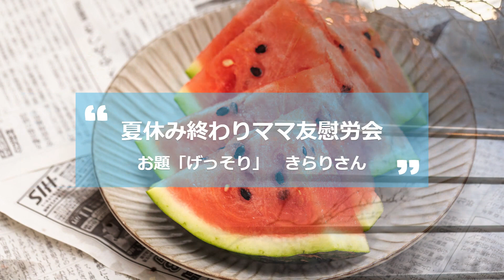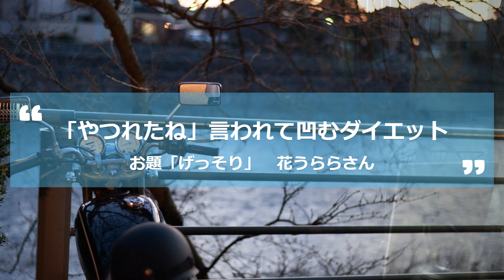【投稿川柳】2022年9月2日(金)の投稿よりピックアップ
買うあてのない買い物にお付き合い
お題「げっそり」　八朔さん

マスクの下　髭に鼻毛に吹き出物
お題「こっそり」　まここしゃん

家にある　家のどこかは　わからない
お題「さっぱり」　駅前スーパーさん

夏休み終わりママ友慰労会
お題「げっそり」　きらりさん

目標に落とし込めない夢を見る
お題「ぼんやり」　八朔さん

「やつれたね」言われて凹むダイエット
お題「げっそり」　花うららさん

週末を 鞄で過ごした 弁当箱
お題「げっそり」　ともこ1967

記憶飛んだ 酒宴の後半 知る動画
お題「酒癖」　ともこ1967

お手しないポチもお手上げ物価高
お題「庶民派」　ゆうさん

財テクはしないことこそテクニック
お題「財テク」　松チャンポンさん

🚩川柳投稿サイトまるせん